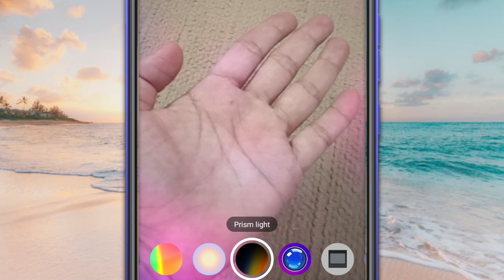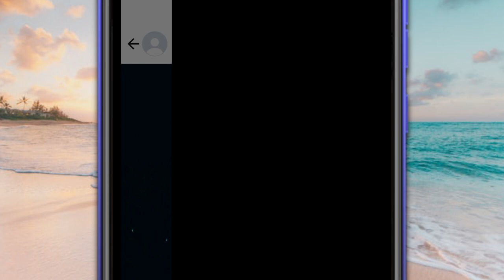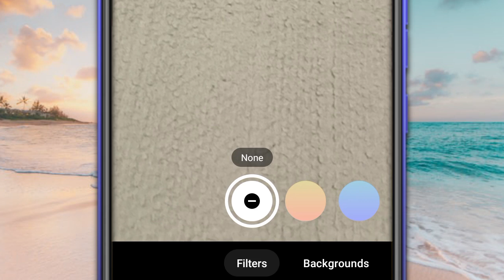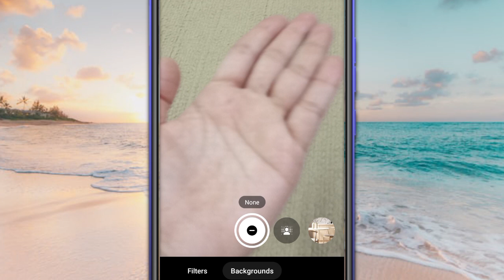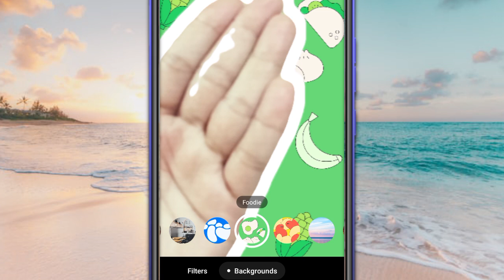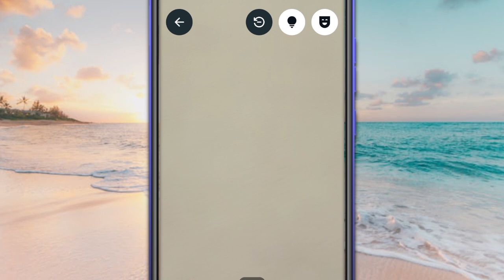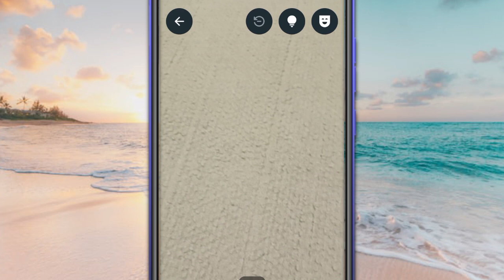whatspp video call filters, whatsapp video call backgrounds, whatsapp new feature 2024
Here is a detailed description of the WhatsApp video filters and backgrounds tutorial:

Unlock the Power of WhatsApp Video Filters and Backgrounds

Are you tired of dull and monotonous video calls? Do you want to add some excitement and fun to your WhatsApp conversations? Look no further! This tutorial will guide you through the process of using WhatsApp video filters and backgrounds, elevating your video calls to a whole new level.

WhatsApp, the popular messaging app, has introduced an array of innovative features to enhance user experience. Among these, video filters and backgrounds have revolutionized the way we interact with others. In this tutorial, we'll explore how to access, apply, and customize these features.

To access WhatsApp video filters:

1. Open WhatsApp and initiate a video call.
2. Tap the 'Effects' icon (smiley face) on the bottom left.
3. Browse through the available filters.

To apply a filter:

1. Select a filter from the effects menu.
2. Preview the filter in real-time.
3. Tap 'Done' to apply.

To change backgrounds:

1. Tap the 'Backgrounds' icon (landscape) on the bottom right.
2. Choose from pre-loaded backgrounds or upload your own.
3. Adjust background opacity for a personalized look.

To customize effects:

1. Experiment with filter combinations.
2. Adjust filter intensity.
3. Save your favorite filters for quick access.

WhatsApp video filters and backgrounds offer endless possibilities for creative expression. With this tutorial, you're now equipped to:

- Enhance your video calls with stylish filters.
- Personalize backgrounds for unique conversations.
- Impress friends, family, and colleagues.

Tips & Tricks

- Use filters to match your mood or environment.
- Create custom backgrounds with favorite quotes or images.
- Experiment with filter layers for a distinctive look.

Showcase your favorite WhatsApp video filters and backgrounds in the comments below! Share your creative combinations and inspire others.